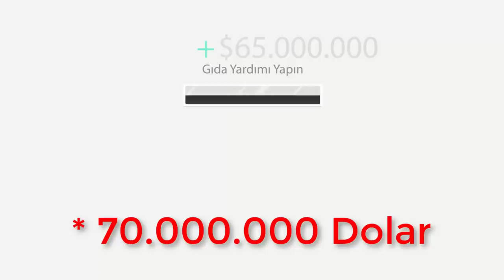Kaçırıldıktan Sonra Çeteye Katılan Soygun Yapan Soylu Kadın -Patty Hearst'in Hikayesi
Patty Hearst, Şubat 1954’te Amerika’da dünyaya geldi. 19.yy’a damga vurmuş medya patronu William Randolp Hearst’ın biricik torunuydu. Patty’nin 4 kız kardeşi vardı. İyi bir hayatı vardı, San Francisco’nun zengin semtlerinden Hillsborough’ta büyümüş, en prestijli okullara gitmişti. Ama yine de içinde derinlerde bir yerlede eksikler hissediyordu. 19 yaşındayken yaşadığı olay hayata bakış açısını tamamen değiştirecekti.